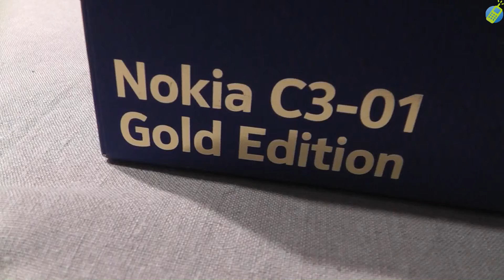unboxing pl NOKIA C3-01 Gold Edition Touch and Type rozpakowanie po polsku